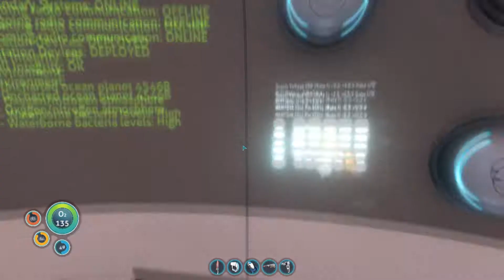Let's Play Subnautica (Full Release Part 14)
You have crash-landed on alien ocean world, and the only way to go is down. Craft equipment, pilot submarines and out-smart wildlife to explore lush coral reefs, volcanoes, cave systems, and more - all while trying to survive.

Subnautica is being created by Unknown Worlds, a small studio founded by Charlie Cleveland and Max McGuire that traces its roots back to the 2003 Half-Life mod Natural Selection. The team is scattered around the globe, from the United States to the United Kingdom, France, the Czech Republic, Russia, Thailand, Australia, and many more places.